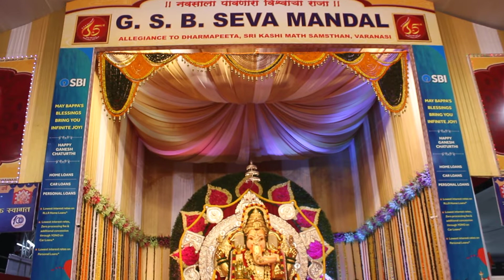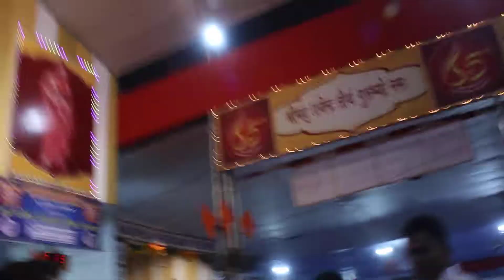GSB Seva Mandal Ganesha King Circle 2019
Dedicated to the memory of late Mr Dinesh Pai my very dear friend .

Documenting GSBSevaMandalGanesha KingCircle since last 18 years thanks to Dr BUPai and late Mr DineshPai..
SuneelShenoy others ..
JaiShreeGanesha
GSBCommunity
Hinduism